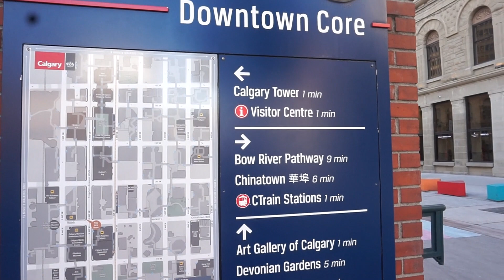WEEKLY VLOG | VACAY MAINTNANCE ; NAILS ;SHOPPING ; ETC... | DESTINY MATUET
Hii yall yes im back with another video, were trying to be consistent ! I hope you guys enjoy  SUPER MAINTENANCE VLOG! :)

Skincare : @heybudskincare
Detoxifying, anti-inflammatory clay mask
Gentle foaming gel cleanser
10% Niacinamide + Hemp Serum

Camera: SonyAlphaA5100
Editting soft ware: iMovie on MacBook Pro